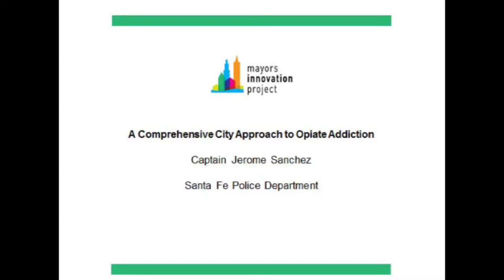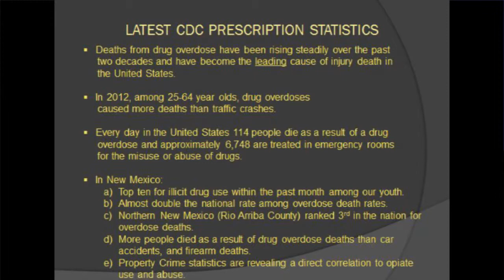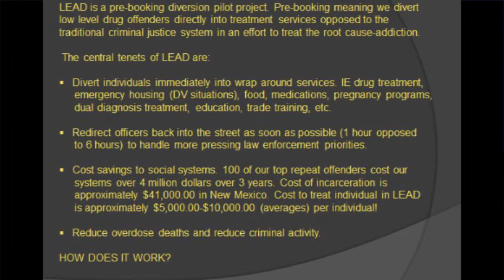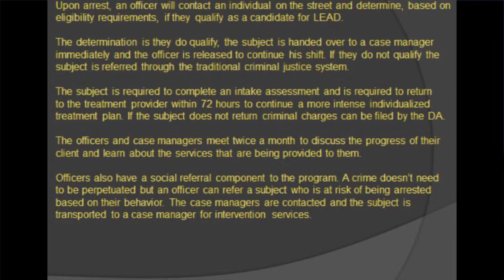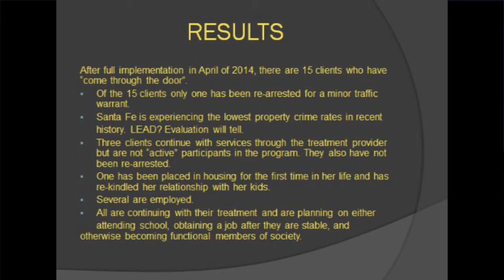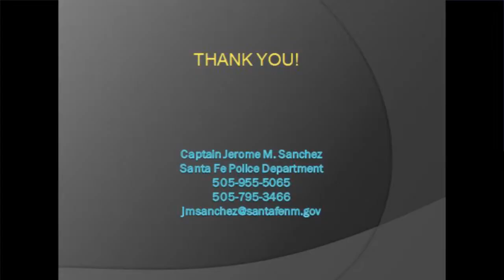Captain Jerome Sanchez - Mayors Innovation Project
Winter 2015 Meeting - Washington, DC